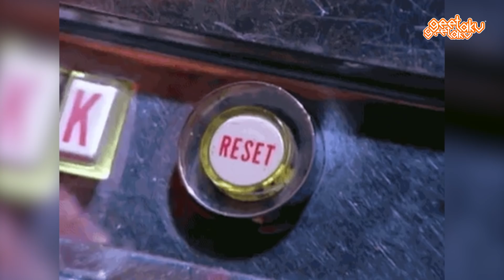FINAL de Mortal Kombat 11 Aftermath explicado I ¿El próximo juego sucederá 500 años en el pasado?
Con base al final bueno y malo de Mortal Kombat 11 Aftermath intentemos descubrir qué podría suceder en un (por el momento incierto) Mortal Kombat 12 o, ¿por qué no?, spin-off de la serie.

Disfruten de: FINAL de Mortal Kombat 11 Aftermath explicado I ¿El próximo juego sucederá 500 años en el pasado?

Los vídeos, imágenes y música de Mortal Kombat 11: Aftermath y otros juegos de la serie utilizados en este video son propiedad de Warner Bros. Interactive y NetherRealm Studios. Este contenido tiene propósitos informativos, así como de entretenimiento y discusión para los viewers de geetaku.

Canción utilizada en el video: "Ultimate Mortal Kombat 3 Theme HD Remake - Character Select Theme", por MeisterTracks.